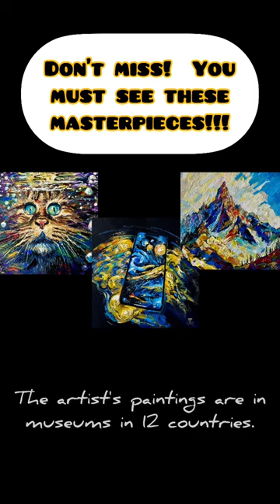Delightful Art Gallery / Amazing Painting by Count Minaev / 유쾌한 미술관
Welcome to Delightful Art Gallery /
Amazing Painting by Count Minaev /
유쾌한 미술관